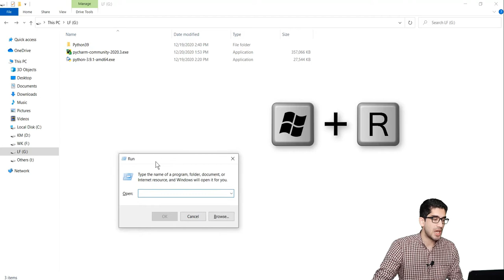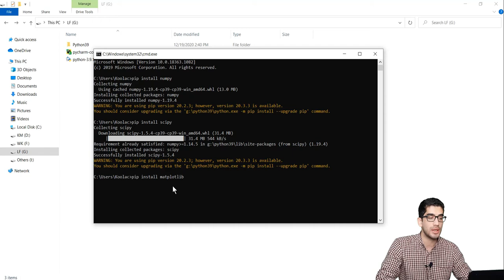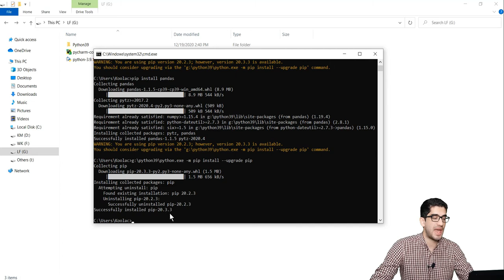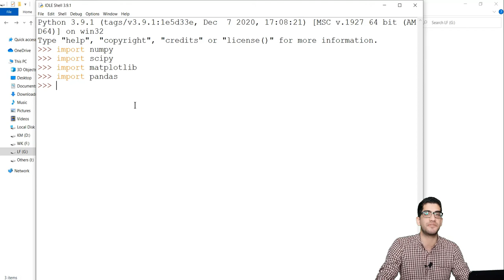How to install numpy, matplotlib, pandas, scipy in Python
Tutorial on how to download install numpy, matplotlib, pandas, scipy in Python (with pip install) on Windows. Besides installing NumPy, pandas, matplotlib and SciPy in Python, also a brief introduction of each package has been provided which you can check the Timestamps to see them!

⏱TIMESTAMPS⏱
0:00 - Intro Video
0:22 - how to install numpy in Python on Windows
1:08 - how to install SciPy in Python
1:48 - how to install matplotlib in Python
2:15 - how to install pandas in Python
2:50 - updating (upgrading) python pip
3:46 - checking that we've installed numpy, scipy, matplotlib and pandas properly in Python
5:01 - What is numpy library used for?
5:09 - What is scipy library (=package) used for?
5:20 - What is matplotlib library used for?
5:40 - What is pandas library used for?